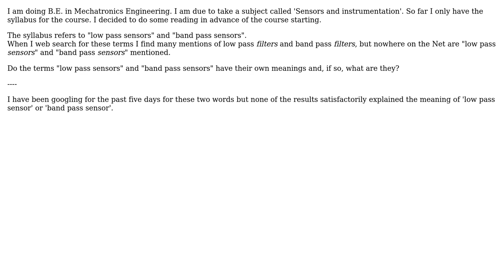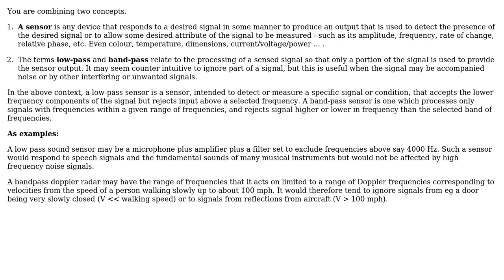What is meant by the terms "low pass sensor" and "band pass sensor" in a course syllabus?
Engineering: What is meant by the terms "low pass sensor" and "band pass sensor" in a course syllabus?